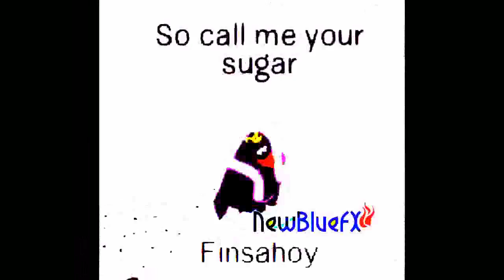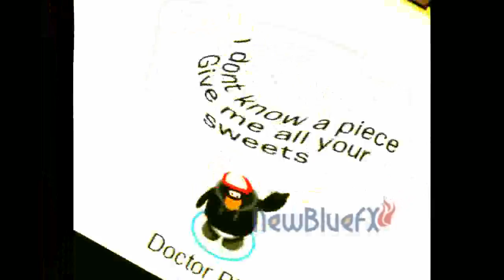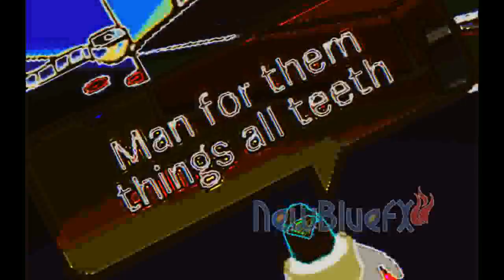Sugar club penguin cpmv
i dont feel like putting description because it got copyrights seven times already

I, in no way, have anything to do with this company, and the copyright of the audio used in this video, is owned by them. I however, own the editing in this video. I Used Sony Vegas with Newbluefx add ons for the video Editing and no other. This video was used to entertain my subscribers and viewers, not in any way for profit reasons.